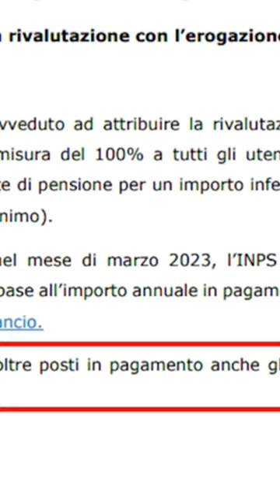INPS rivalutazione delle pensioni da marzo ‼ UFFICIALE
Nella rassegna di oggi ci occupiamo di pensioni e in particolare dell'aumento delle pensioni legato alla rivalutazione del 7,3% e dalla Legge di Bilancio. Infatti, tramite comunicato stampa INPS ha fatto sapere che è da Marzo che tutte le rivalutazioni e i conguagli saranno applicati, con tanto di erogazione dei conguagli rispetto agli arretrati.
Poi ci occupiamo del nuovo DDL Anziani e dell' "Assegno Unico Anziani", la misura che dovrebbe prendere il via dal prossimo anno e che dovrebbe riguardare gli anziani non autosufficienti.
Infine, ultimo aggiornamento INPS rispetto ai servizi proattivi, cioè una nuova funzionalità dei sistemi INPS.

perequazione pensioni 2023 mensilità marzo,pensioni di invalidità marzo 2023,pensioni aumenti 2023 più arretrati gennaio,pensioni marzo auementi 2023,rivalutazione pensioni marzo 2023,pensioni aumenti marzo 2023,perequazione pensioni 2023 quando viene pagata,quando arriva l'aumento delle pensioni 2023,perequazione pensioni 2023 ultime notizie,pensioni marzo 2023 aumenti,radio uci youtube oggi,radio uci focus,radioucci,radio uci,inps pensioni ultime notizie ultima ora